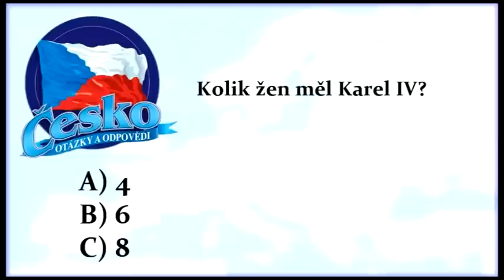Česko TV reklama 2011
Zábavná hra pro zvídavé Čechy.

Jak dobře vlastně znáte Českou republiku? V této vědomostní hře najdete 2400 zajímavých otázek týkajících se České republiky a jejích obyvatel. Otázky jsou rozděleny do šesti okruhů: historie, kultura, příroda/věda/technika, geografie, sport a různé.
Během hry si nejen užijete spoustu zábavy, ale také se o své zemi dozvíte mnoho zajímavých informací. K tomu, abyste ve hře zvítězili, budete kromě znalostí potřebovat i trochu štěstí.